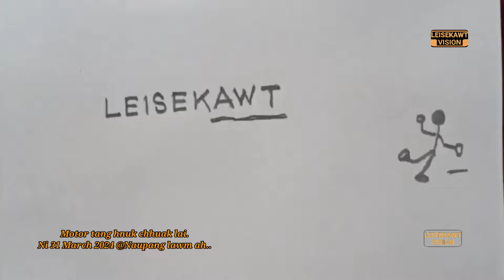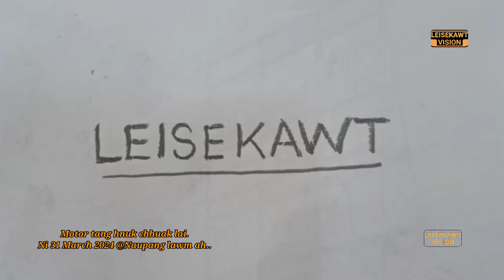Motor tang hnukchhuak//Naupang lawm ah aw...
Kawngpui ruah in a anan nal deuh a, bungraw phur motor pakhat side drain ah a tla lut a, JCB puihna in hnuh chhuah ani...